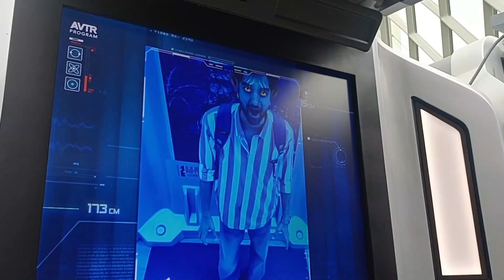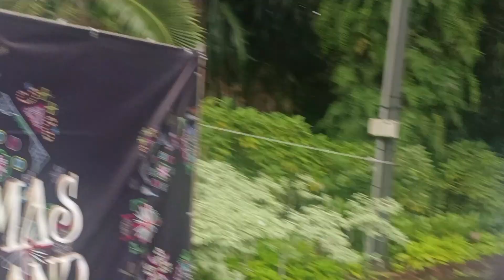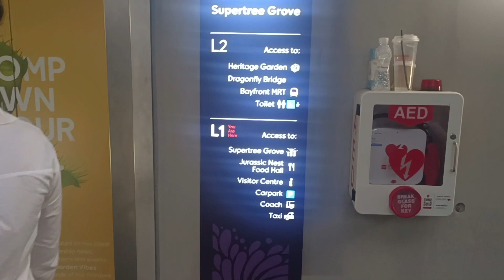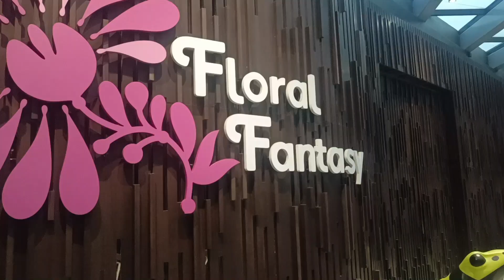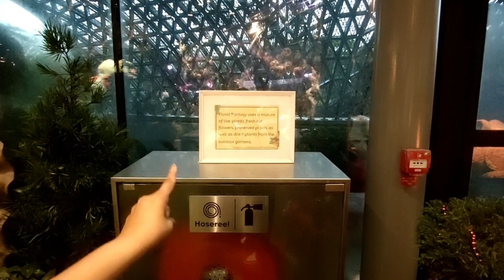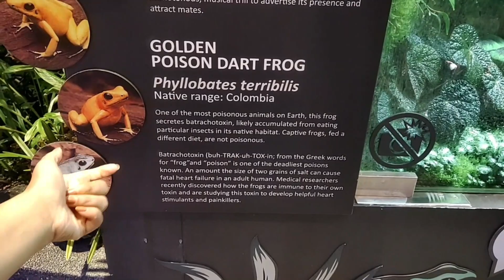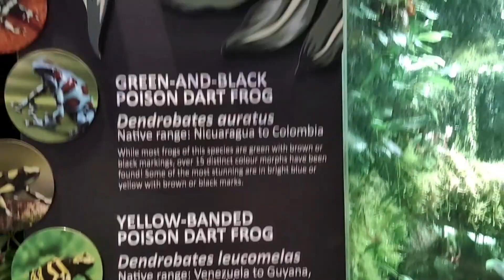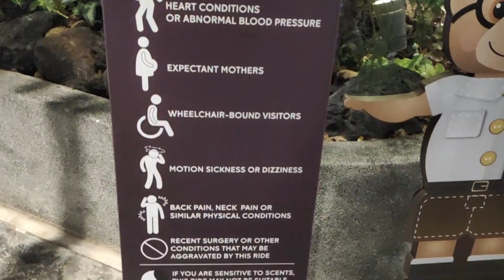Floral Fantasy at Gardens by the Bay/Singapore/Everything is so magical here 😍